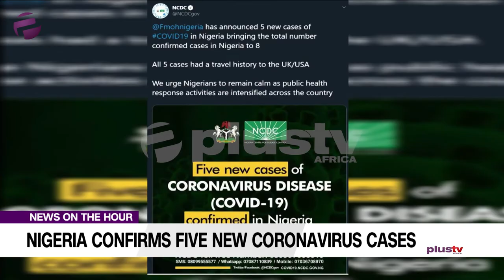Nigeria Confirms Five New Coronavirus Cases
The Federal Ministry of Health has confirmed five new cases of Coronavirus (COVID-19) in Nigeria, bringing the country’s total number of confirmed cases to eight.